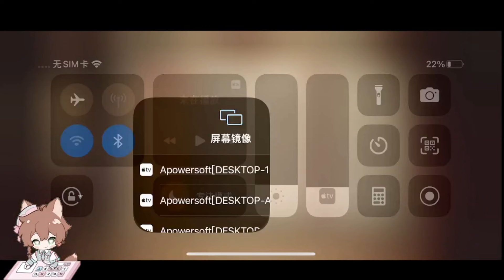【xawm/心安勿夢】第五人格排位 (2024-53)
謝謝支持xawm~